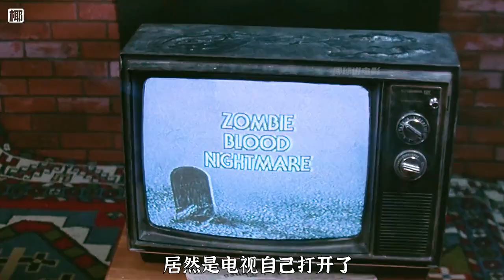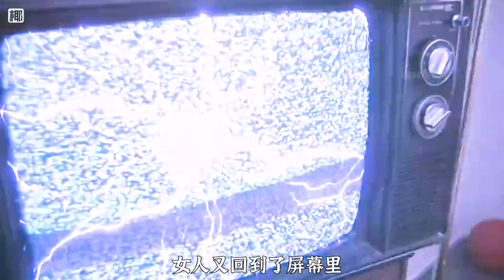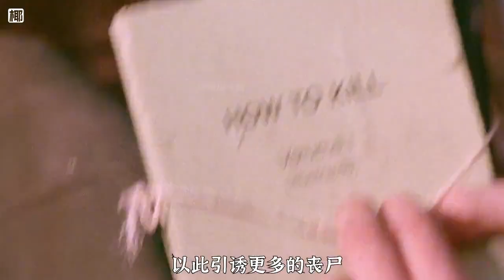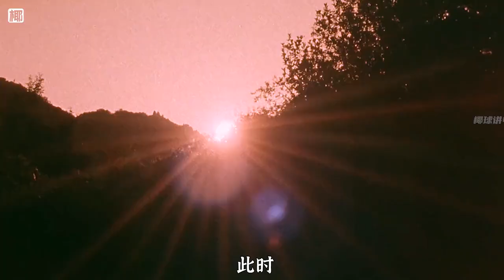電影里的喪尸從電視機里爬出來，喪尸版咒怨《死亡電視》